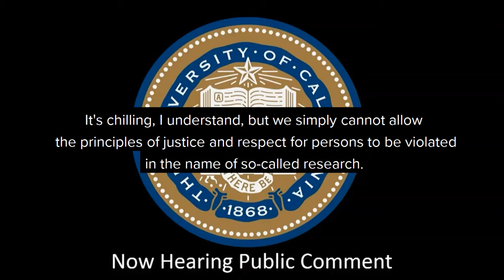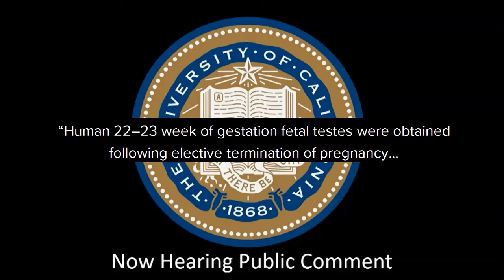Confronting the UC Regents | September 15, 2020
Day 1 of the September Regents meeting. Join us in putting a spotlight on the carnage at UCSF.